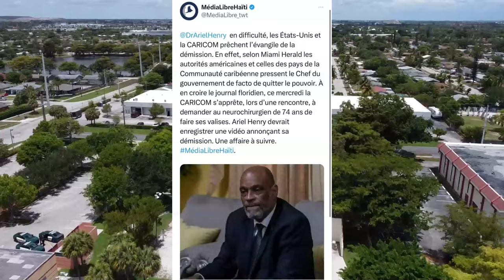AMERIKEN Mande DEMISYON PM ARIEL HENRY Nan Tèt Peyia Mezanmi MOISE JEAN CHARLES DEDOUBLE